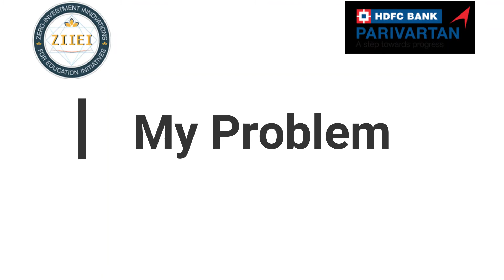| ZIIEI | Role Model School | Padma Prasad | Morigaon | Assam |